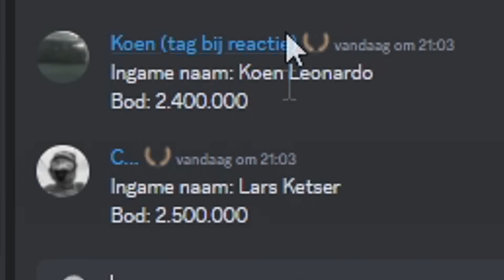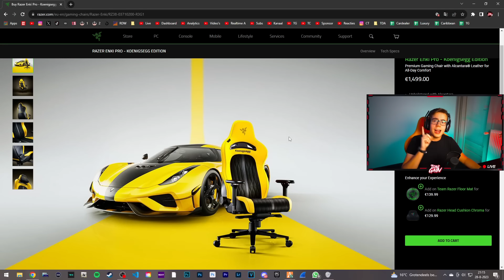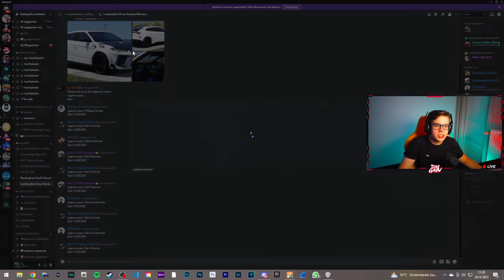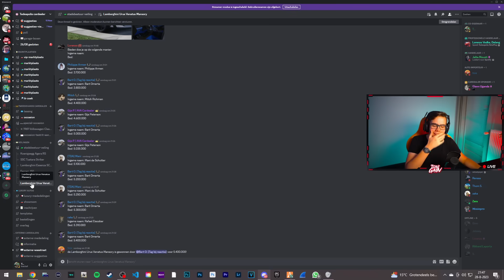DUURSTE Veiling En Carmeeting Ooit!🤑 | GTA 5 Roleplay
Er werd een carmeeting georganiseerd in TDA. Wij konden het natuurlijk niet laten om te komen met een dikke auto. Ook werden er veilingen gehouden, en ik zal je vertellen dat dat niet gratis was..